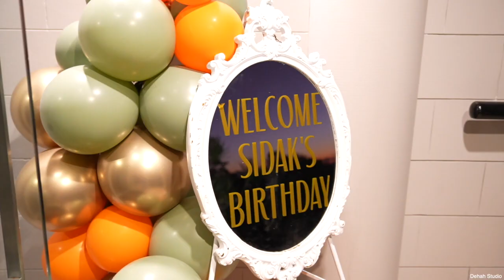Sidak's 3rd Birthday | Cinematography | Dehah Studio